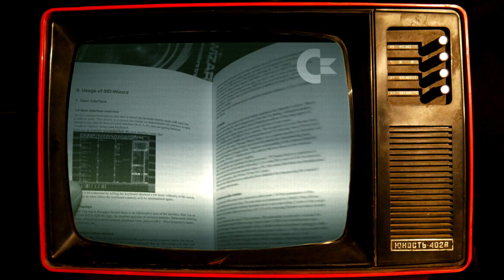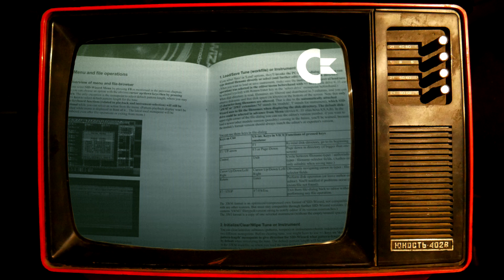C64 SID-Wizard 1.0 RC box version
A true rarity: the initial box version of C64 native tracker SID-Wizard, signed by the author, my friend Hermit. I was honoured to be invited to the test team and it was a gift by him after the release. I really appreciate it as now'days I use this magnificent tracker exclusively for composing C64 music.

The tune itself was the very first test music among many that I completed with this tracker, titled "Breaker". It can be found on one of my C64 music compilations, 'Zeros as Ones':